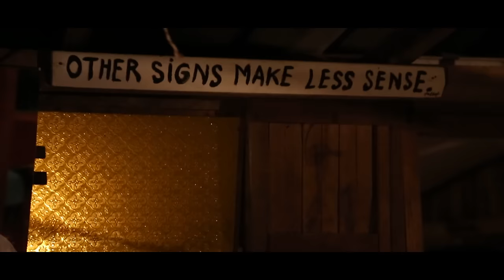JONG - Koh Kood Song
Just some impressions from a barowner at Koh Kood, Thailand

Jong is a very friendly guy, we felt so welcomed at his place and this is why i made a little musicvideo with his own song